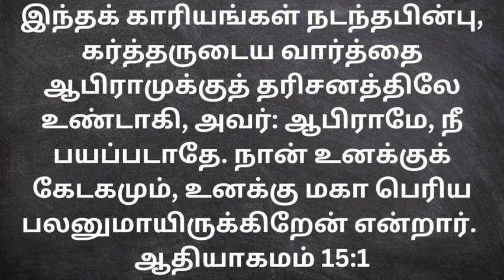27-11-2022|பயப்படாதே,நான் உனக்குக் கேடகமும்,மகா பெரிய பலனுமாயிருக்கிறேன்| இன்றைய வேதத்தின் வெளிச்சம்